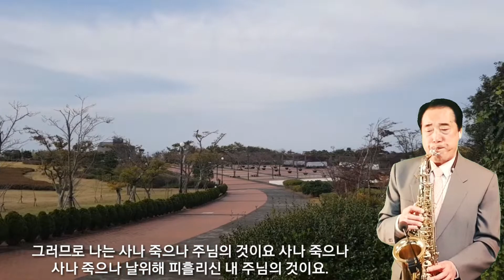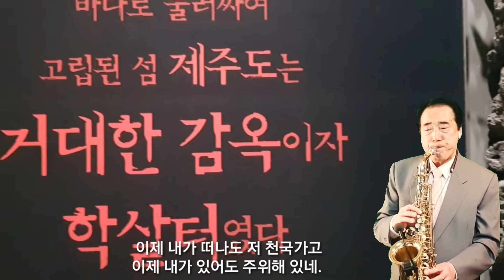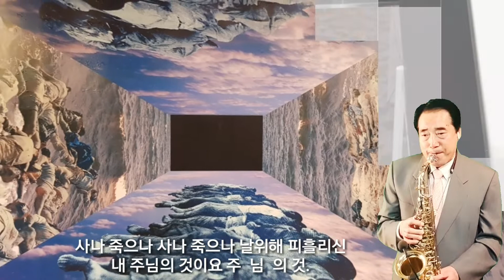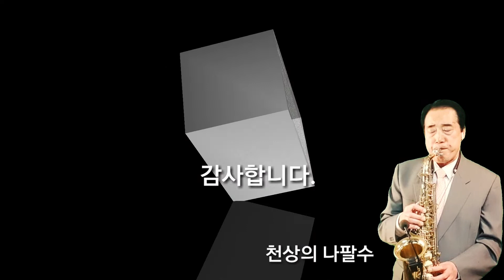색소폰복음뮤직♡(엘토)이제내가살아도~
2018년 11월1.2.3일 당회원부부 수련회및 2019년 정책당회 를 위해 제주도에서 실행하였는데 먼저 제주 4.3평화공원 기념관을 방문하여 믿음의 선진들의 순교를 기념하고 평화를 위해 기도했습니다.